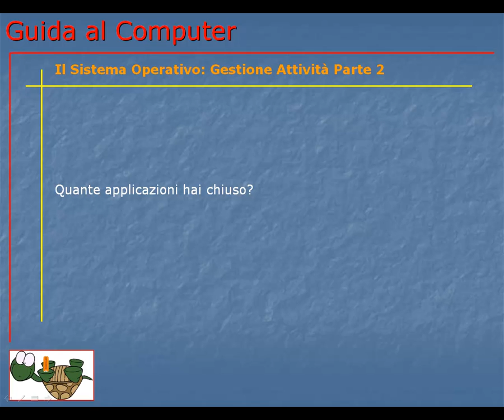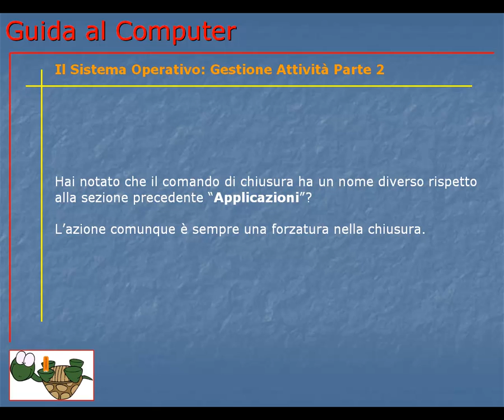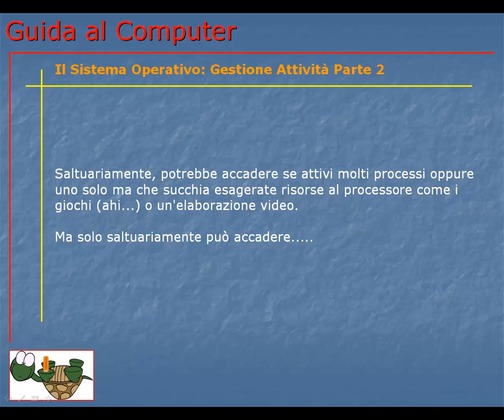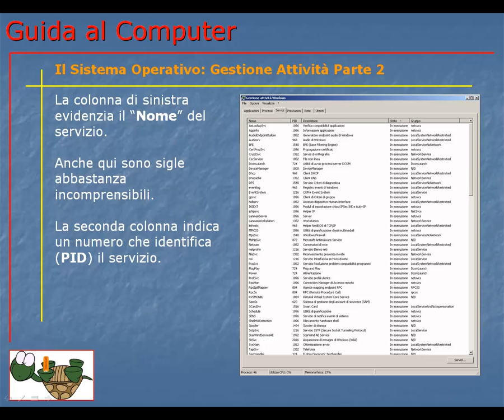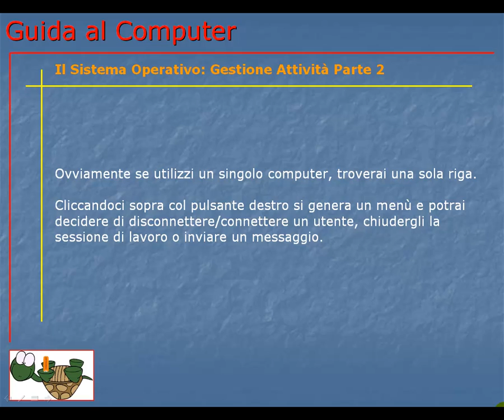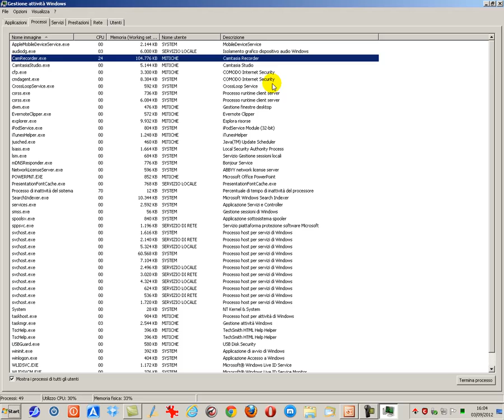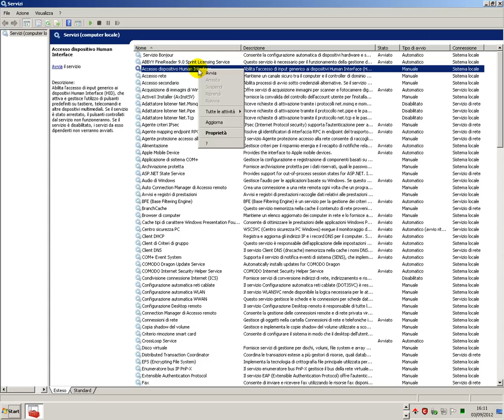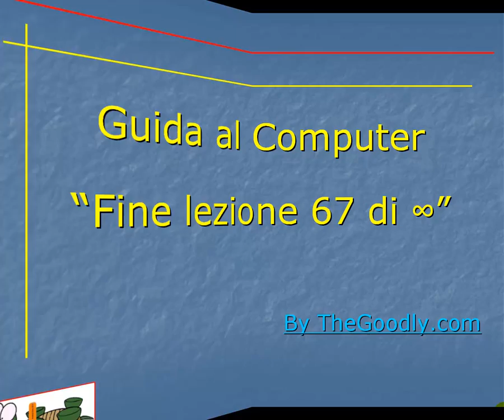Guida al Computer - Lezione 67 - Il Sistema Operativo: Gestione Attività Parte 2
Termino la descrizione del programma gestione attività per verificare i processi ed i servizi attivi nel tuo sistema operativo e monitorare l'uso delle risorse del tuo computer.